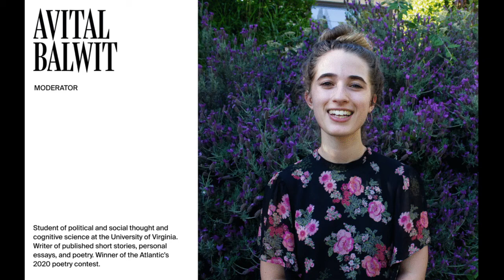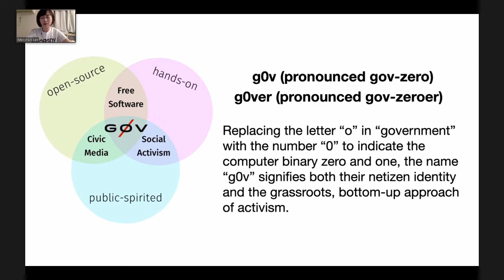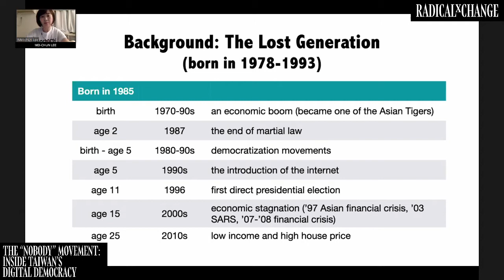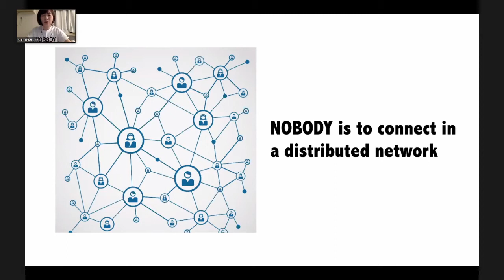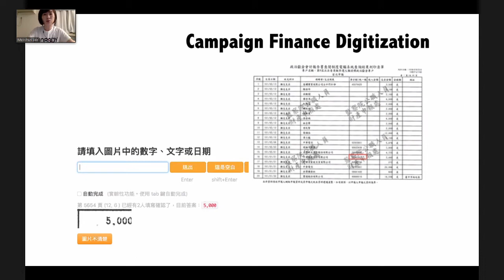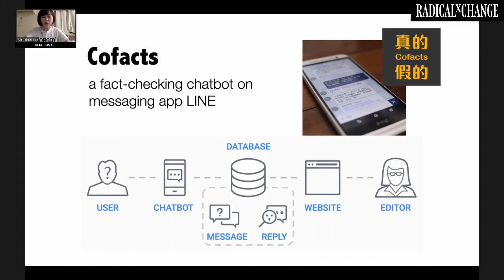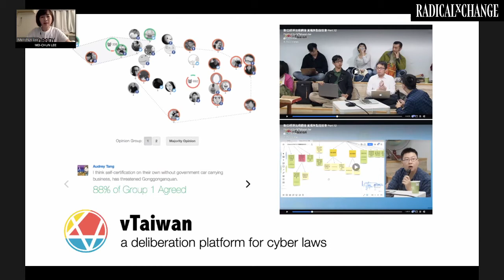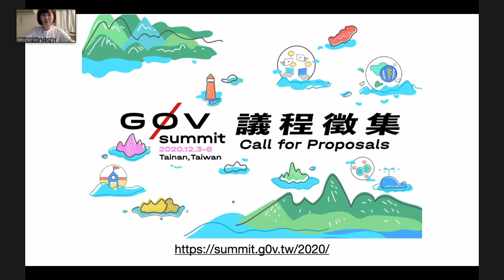The "Nobody" Movement: Inside Taiwan's Digital Democracy - Mei-chun Lee, Avital Balwit - RxC 2020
This presentation will introduce a Taiwan-based civic tech community, g0v (pronounced “gov-zero”) and how its “nobody” philosophy mobilizes thousands of civic hackers in the movement towards a digital democracy. In recent years, Taiwan has been praised as a strong, vibrant democracy when other democratic countries are suffering from the rise of populism and extremism. While most of the media coverage focuses on the Taiwanese government’s innovative changes after the inauguration of the digital minister Audrey Tang, I want to show that this vibrant democracy is actually built up by the grass-roots movements from the civil society. Among them, g0v, one of the world's biggest civic tech communities, has had significant cultural impact and political influence since its foundation in 2012. Its “nobody” philosophy—“Don’t ask why nobody is doing this. Admit you are the NOBODY”—has attracted active citizens from all walks of life, including the famous Audrey, to join hacking for an open government. Over the years, they have built projects to push government transparency (e.g. Open Campaign Finance), to promote civic engagement (e.g. vTaiwan), and to fight misinformation (e.g. Cofacts), to name just a few. This presentation will discuss this “nobody” movement, its genesis, achievements, ramifications, and why we should pay attention.

SPEAKERS
Mei-chun is an anthropologist who studies digital activism and network politics. She is an active participant of g0v, a Taiwan-based civic tech community, and has served in the program committee of the g0v summit 2018. She holds an MPhil in Social Anthropology from the University of Cambridge and is finishing up her PhD degree at UC Davis. She is also the co-authored of Taiwan Open Government Report 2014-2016, and a former writer of g0v.news.

Avital Balwit studies political and social thought and cognitive science at the University of Virginia. She wrote her capstone thesis on regulatory questions concerning the Big Five technology companies (Amazon, Apple, Google, Facebook, and Microsoft) in the areas of privacy, antitrust, and taxation. She also writes short stories, personal essays, and poetry. She has work published in Kanstellation, and New Reader Magazine, and forthcoming in World Weaver Press. She won the Atlantic's 2020 poetry contest.